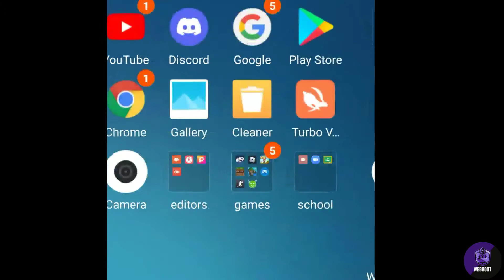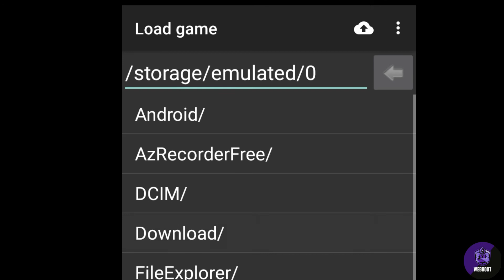how to download Pokemon fan made games in mobile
how to download Pokemon fan made games in Android.
how to download Pokemon fan made games in iPhone.
how to download Pokemon fan made games in phone.
how to download Pokemon fan made games.

hello guys
my name is usban